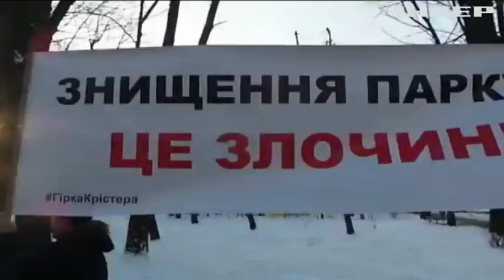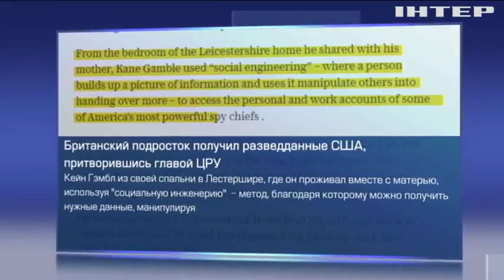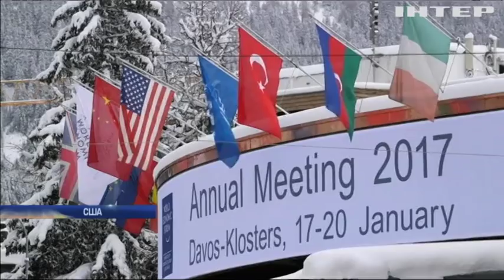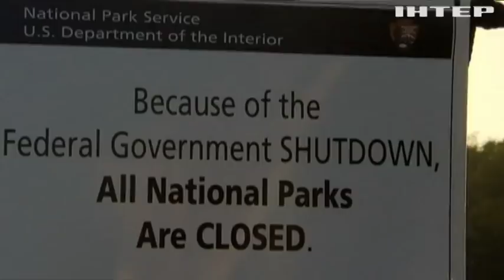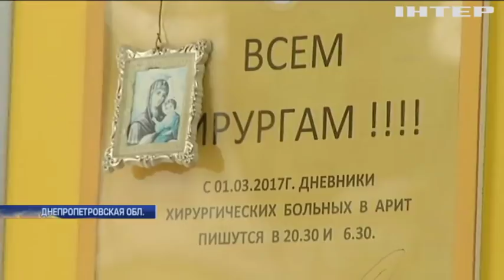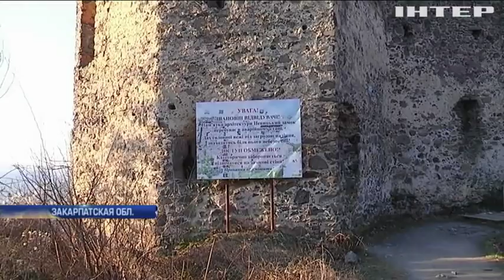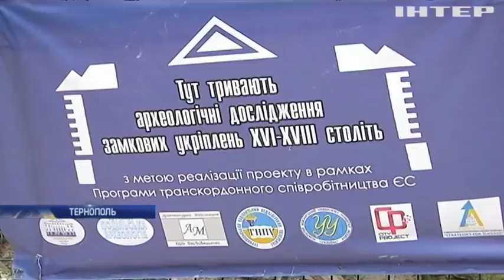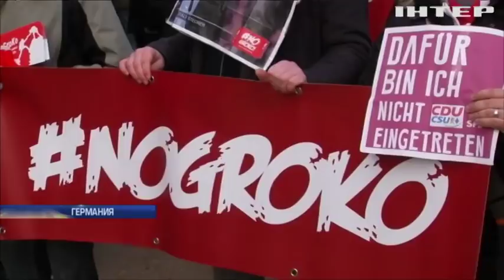Подробности, выпуск за 21 января 2018 года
Смотрите в этом выпуске:
Теракт в Кабуле. Боевики Талибана напали на отель в столице Афганистана, десятки погибших.
Дайте денег на билет. Почему поездка Трампа на форум в Давосе под вопросом?
Хирургическое невмешательство. В Днепропетровской области - острая нехватка врачей. Куда и почему бегут эскулапы?
Что раскопали? В Тернополе проводят масштабную реконструкцию, чем находки удивили археологов?